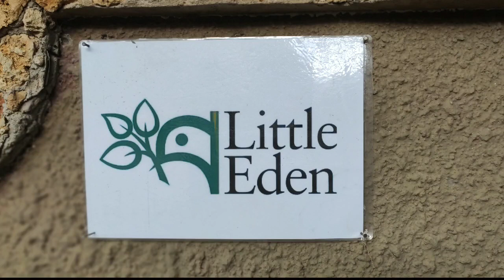Kawalandwaz #04- Beauty & Style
This week we worked with a beautiful plus-size model and on this video we are focusing more on the makeup.

Model- Shiphie (IG- @_shiphie)
Make-up/ Styled by Nyar Okungu (IG- @nyar_okungu_)
P.C- James Kandie (IG- @ley_photography)
Video by Davy Waweru (IG- @thenewdave)

Special thanks to Little Eden where we did our video. It's a beautiful place. Go check it out.